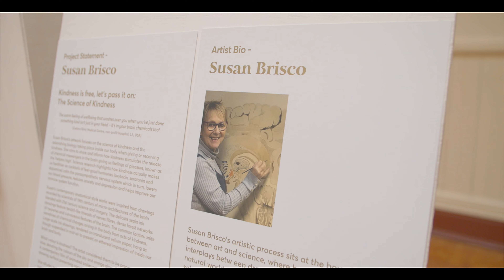Susan Brisco - Kindness is Free Let's Pass it On for Offsite9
Kanj Nicholas and Sue Brisco exhibited two separate but interconnected bodies of work in an exhibition at Newhampton Arts Centre. Their project examined the theme of kindness through visual artworks, workshops and poetry.